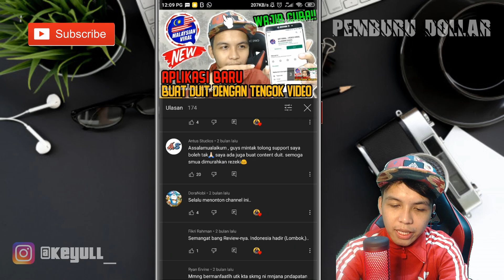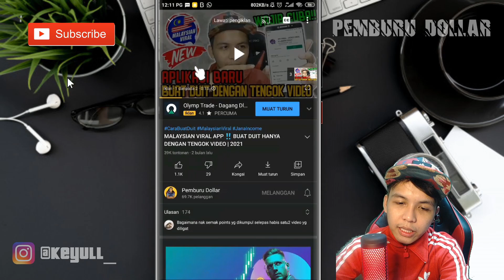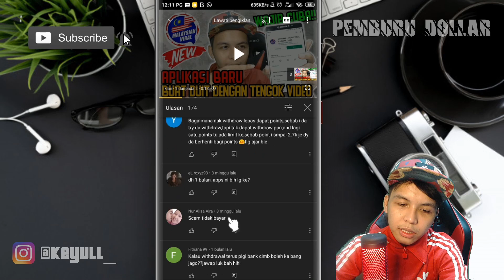MALAYSIAN VIRAL APP ‼️ BOLEH DAPAT DUIT TAPI WITHDRAW PENDING?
APLIKASI TERBARU UNTUK GENERATE INCOME🔥🔥 JOM REBUT PELUANG INI
✅TANPA MODAL
✅HANYA GUNA HANDPHONE

Referral kod :  0c7655d6

dapat 1000p pertama ketika masukkan kod tersebut semasa register.

 Minimum withdrawal RM1 = 10000p

Cara untuk menghasilkan DUIT dari aplikasi terbaru 2021 dan cara ini boleh kalian gunakan untuk mendapatkan income tambahan, TOPUP PERCUMA TUCH N GO TOP UP FREE SETIAP HARI / CARA DAPAT TOP UP FREE 2020 , cara mendapatkan income dari internet ini sangat sesuai untuk pelajar dan semua kalangan.

Terima kasih :))